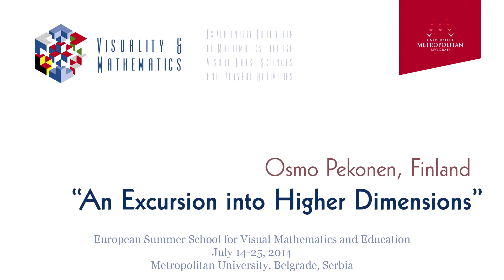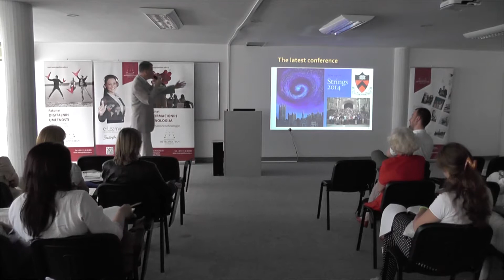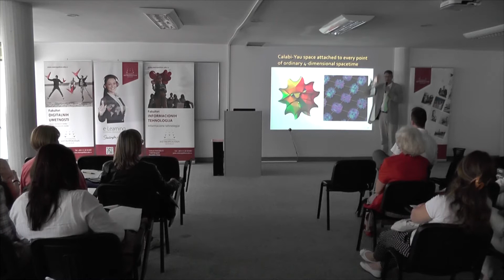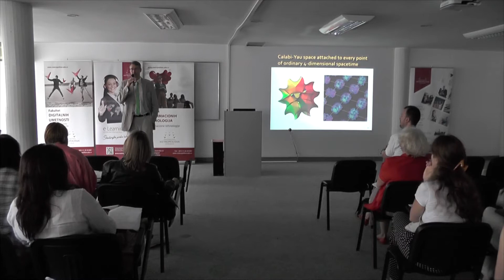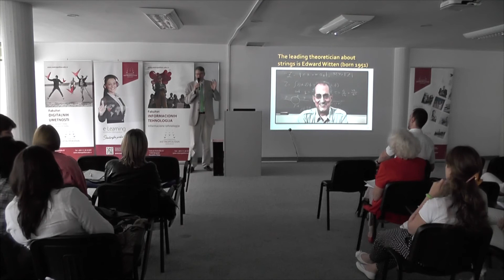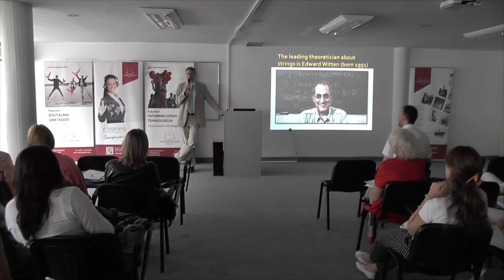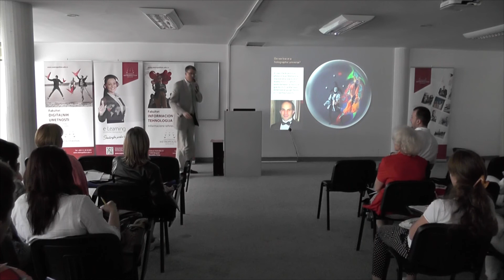Day 1 - 14.7.2014. - Osmo Pekonen - An Excursion into Higher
Day 1 - Osmo Pekonen - An Excursion into Higher